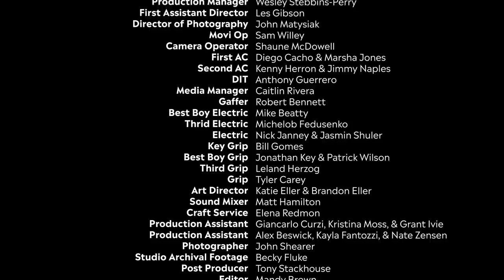Miranda Lambert - Behind Miranda Lambert's Wildcard